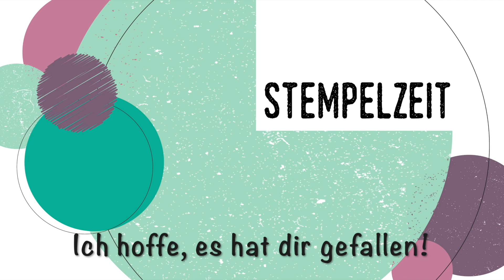Tutorial: Box mit Schmetterlingsverschluß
In diesem Video werden die Produkte der Firma Stampin'Up! beworben. Da ich unabhängige Stampin'Up! Demonstratorin bin, kannst du alle Produkte über mich beziehen!

Du möchtest am liebsten alle Produkte haben und dabei sparen?
Dann komm' doch in mein Team! Ich freue mich auf dich!
Wenn du schon sicher bist, dann ist hier direkt dein Link zum Einstieg in mein Team bei Stampin'Up!: